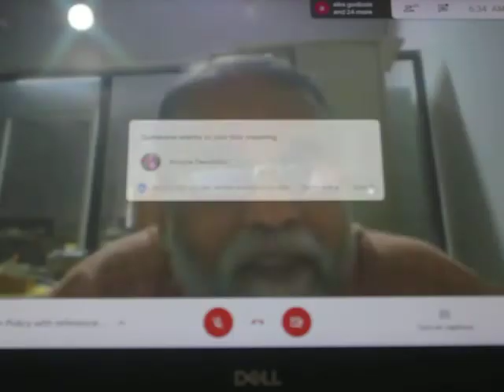Prof Milind Marathe 1st Part 26 Oct 2020 PSVP